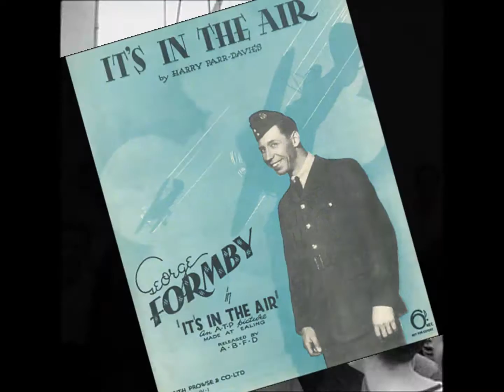George Formby - 'It's in the Air'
In the Forties, stars went off to entertain the troops and one of the best-loved performers of them all was George Formby.  Here is 'Our George' somewhere with the troops in the Forties.